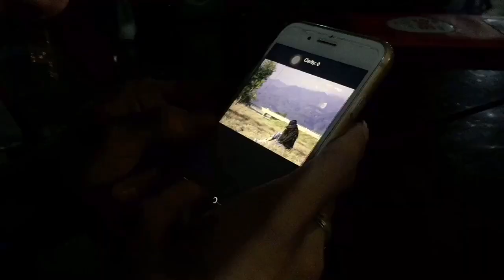Dayout with bro’s | vlog